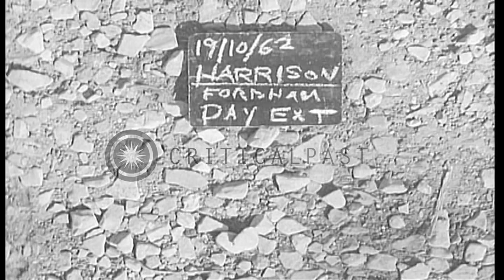Students play informal football game on campus field at the Fordham University in...HD Stock Footage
Students play informal football game on campus field at the Fordham University in New York, United States.

Students at the Fordham University in New York, United States. Students play informal football game on campus field at the Fordham University. Buildings in the background. A gymnasium building at the university. Location: New York United States. Date: October 19, 1962.

57,000+ broadcast-quality historic clips for immediate download.